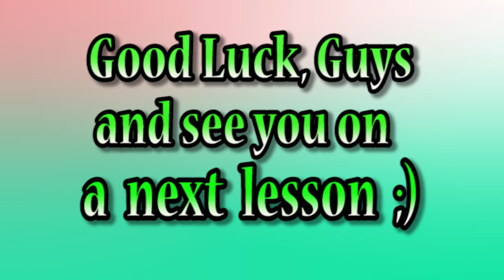🚩STEP 3 ✅ 3 Shakers🏅Moves & Sequence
Flair Lessons from Elizaveta Soboleva - FLAIR STEP BY STEP. NEXT STEP 3shakers moves&sequence

FLAIR STEP BY STEP  is a Program to help everyone learn flair very easy and for free. This Program leads you from the very first steps in flair till a very great level. All you have to do is start from the very first lesson and then go step by step, lesson to lesson